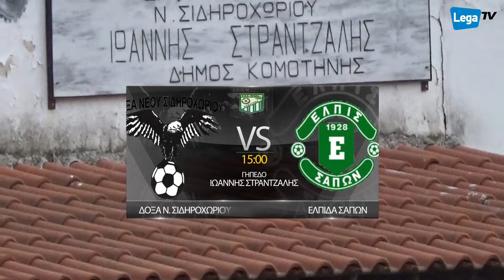Δόξα Νέου Σιδηροχωρίου-Ελπίδα Σαπών 5-1